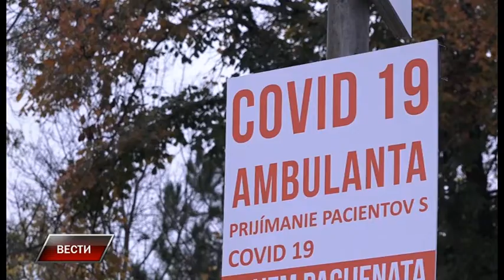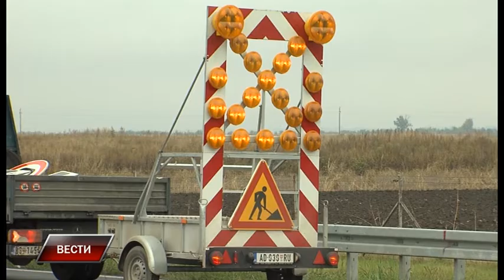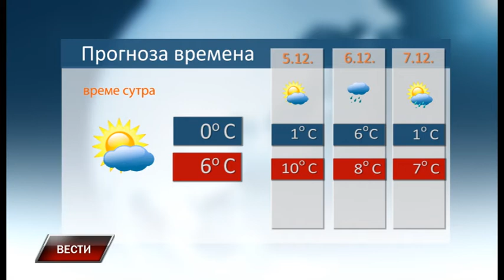Vesti 3 12 2020